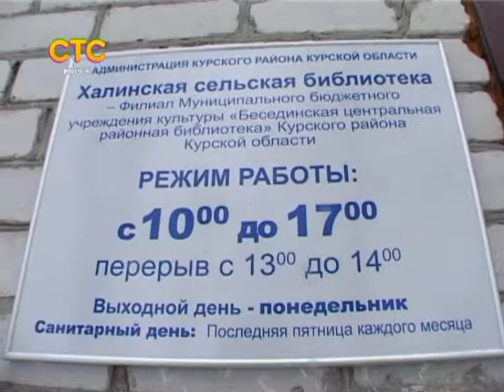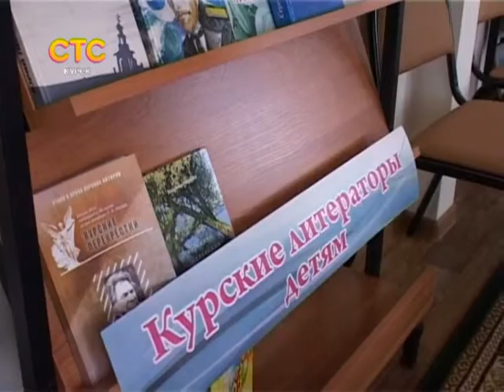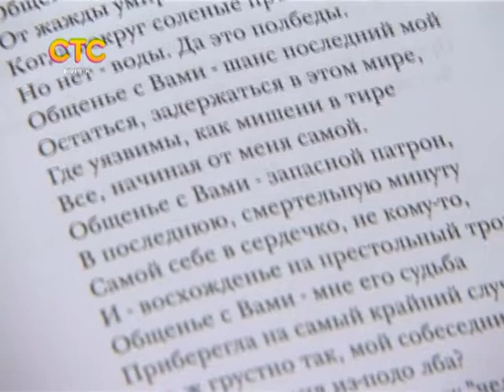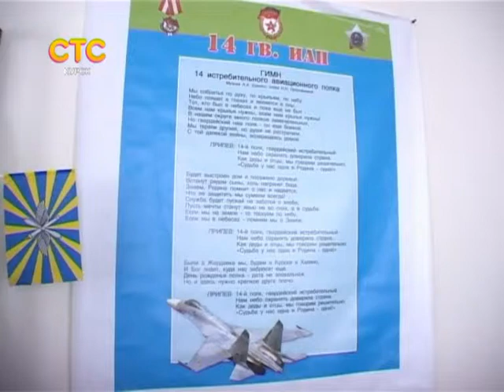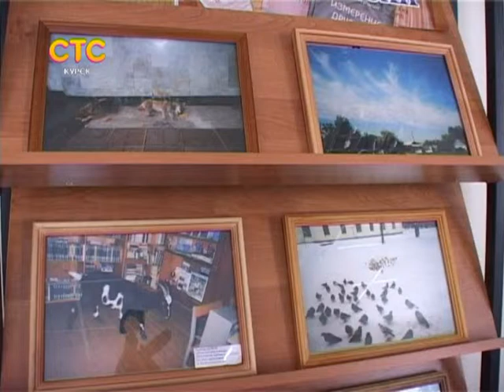СТС-Курск. Городские истории. Наталья Прокофьева. 6 марта 2015